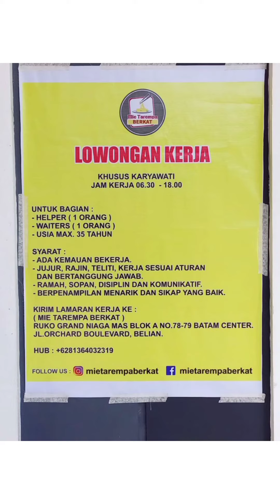Lowongan Kerja Batam Hari Ini